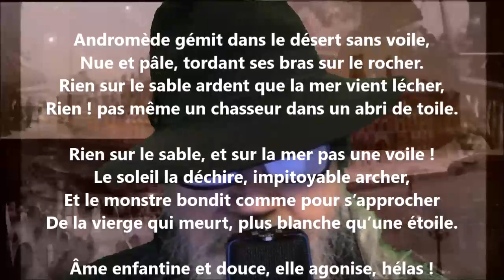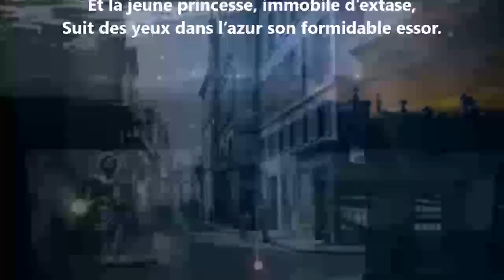Andromède - Théodore de Banville lu par Yvon Jean